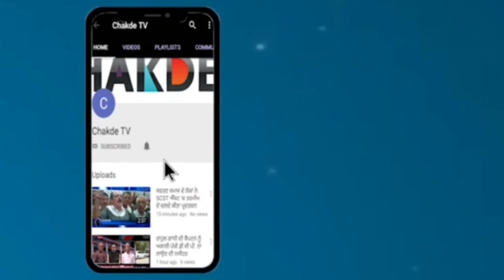ਗੋਇੰਦਵਾਲ ਸਾਹਿਬ ਵਿਖੇ ਚੱਲੀ ਗੋਲੀ, ਖੂਨੀ ਖੇਡ ਦੀਆਂ ਖੌਫਨਾਕ ਤਸਵੀਰਾਂ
ਮੱਝਾਂ ਚਾਰਨ ਨੂੰ ਲੈ ਕੇ ਹੋਈ ਸੀ ਤਕਰਾਰ

6 ਸਾਲ ਦੀ ਬੱਚੀ 'ਤੇ ਕਿਸਾਨ ਨੇ ਵਰਾਇਆਂ ਗੋਲੀਆਂ